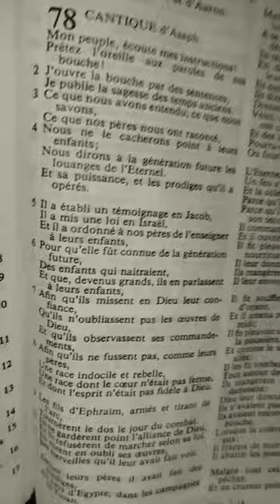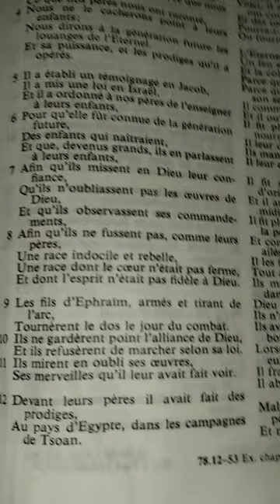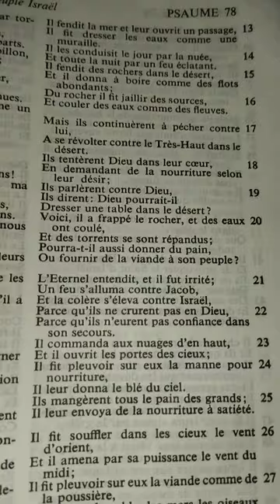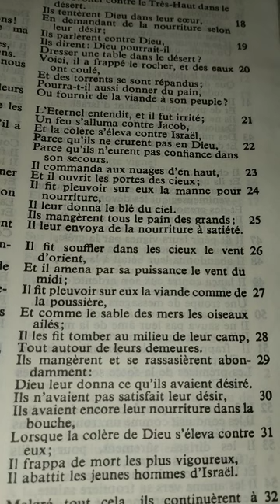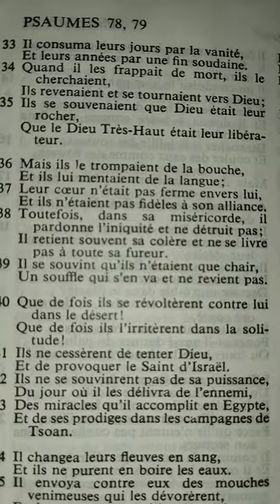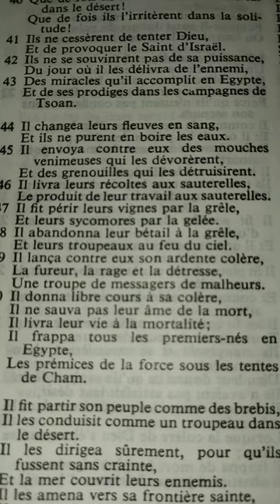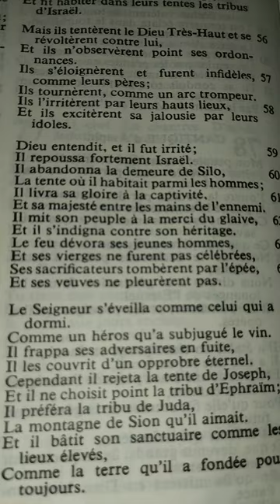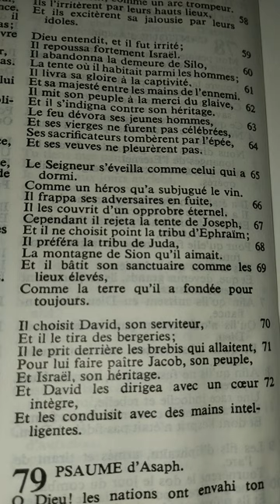Psaume 78 (Mon peuple, écoute Mes instructions)